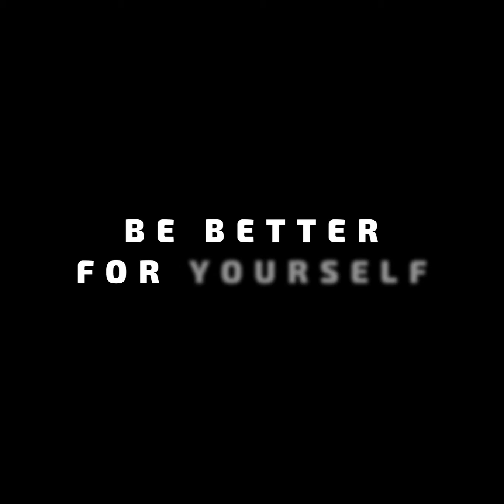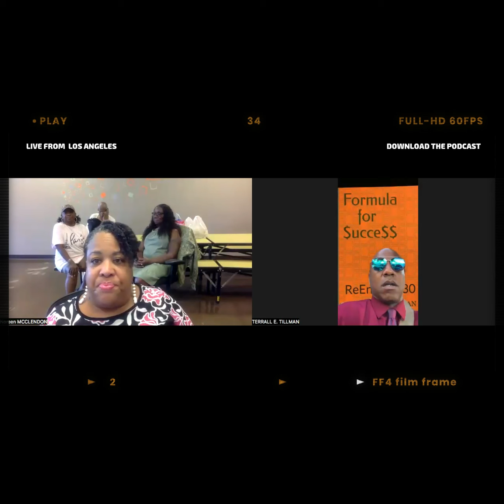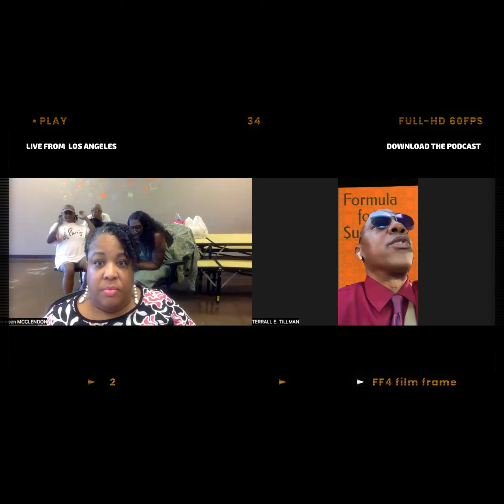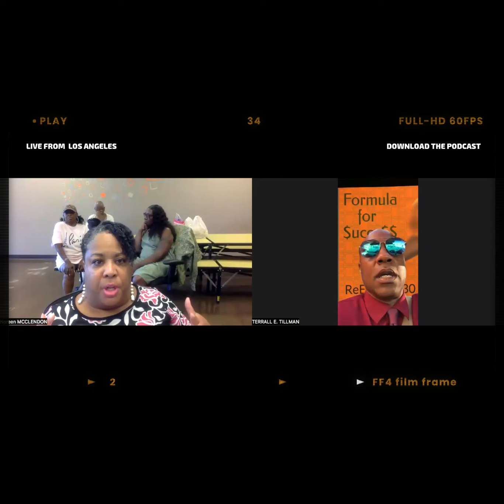Be Better For Yourself PART 1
Welcome to Freed2HealLA!

Explore the complex world of the criminal justice system with our insightful videos on prison life, community reintegration, family reconciliation, jail structures, police procedures, and prison reform. Whether you're interested in the daily lives of inmates, the challenges faced by law enforcement, or the ongoing efforts to improve the justice system, our channel provides in-depth analysis, interviews, and real-life stories.

 In This Video:

In this video, we explore the daily routines of formerly incarcerated inmates and discuss the challenges faced by them once they are returned home and into society, we highlight recent reforms aimed at improving prisoner rehabilitation and the stories surrounding their reintegration into the daily lives of their families, community, and workforce.

Topics Covered:

- Prison life and inmate stories
- Jail procedures and security measures
- Family and community reintegration
- Police operations and law enforcement challenges
- Prison reform and rehabilitation programs

**✅ Additional Resources - Amazon Books:**

- Hurt People Highway: Identifying Unhealthy Elements In Relationships
- Hurt People Highway The Workbook: Identifying Unhealthy Relationships

Your support helps us create more content like this.

About Us:  Freed2HealLA is dedicated to bringing you comprehensive insights into the criminal justice system. Our mission is to inform, educate, and promote meaningful discussions on issues related to life while incarcerated, jail, police, community reintegration and prison reform efforts within the California prison system (CDCR) and the United States.